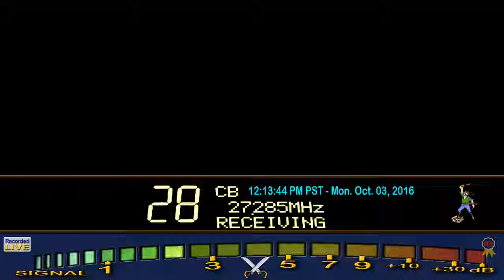Skip is fading SparkPlug 118 FL, 4102 KY, LandLord 1188 VA